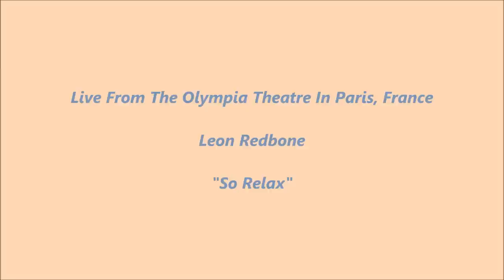Leon Redbone Live From Paris France- So Relax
Leon Redbone Live From Paris, France Was Recorded On October 26th 1992 At The Olympia Theatre.

Leon Redbone: Guitar, Vocals, & Arrangements
Scott Black: Cornet
David Boeddinghaus: Piano
Frank Vignola: Guitar

Produced By Beryl Handler For August Records Inc.